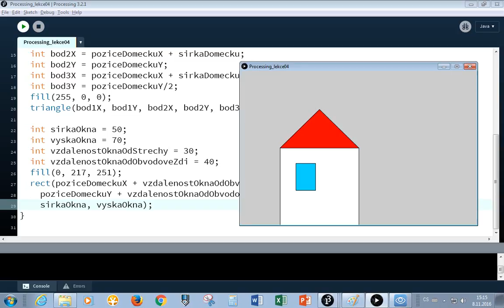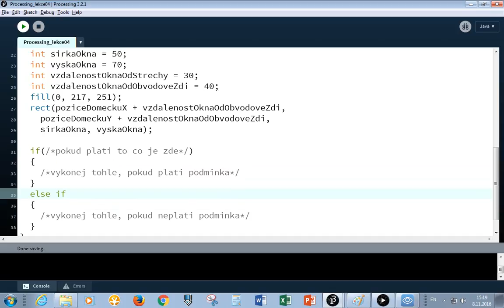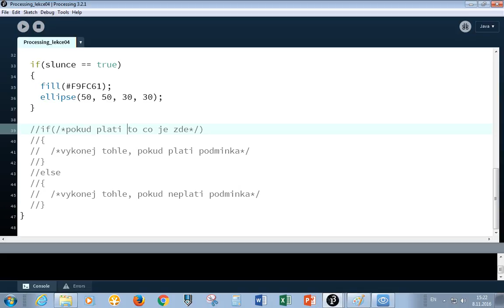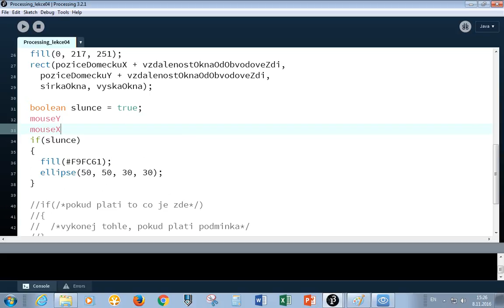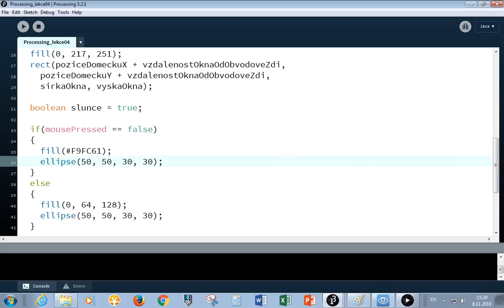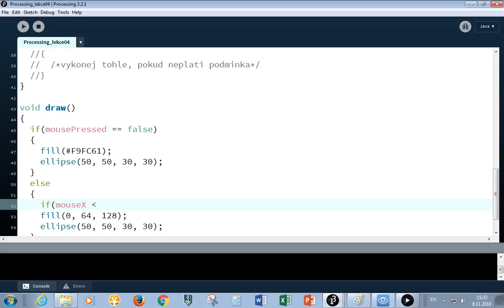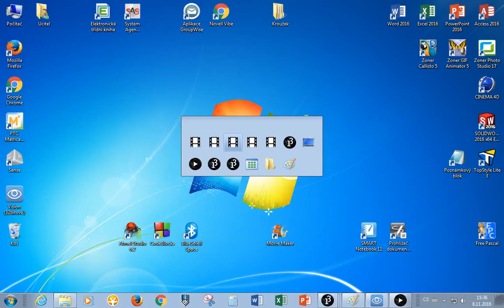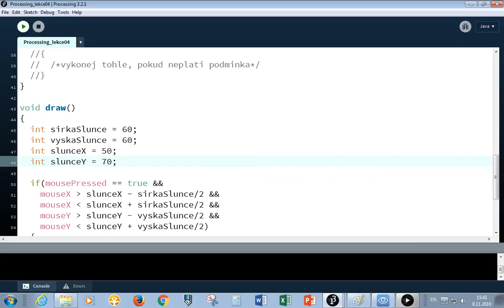Robotika Sokolská - 9a. kroužek (8.11.2016) - Processing - 1. podmínky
9a. kroužek (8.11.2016) - Processing: cyklem a interakce s uživatelem (Jarek)
- zopakování si podmínek
- seznámení se s cyklem
- zakomponování interakce s uživateli

Robotika Sokolská
(SPŠ a VOŠ Brno, Sokolská)